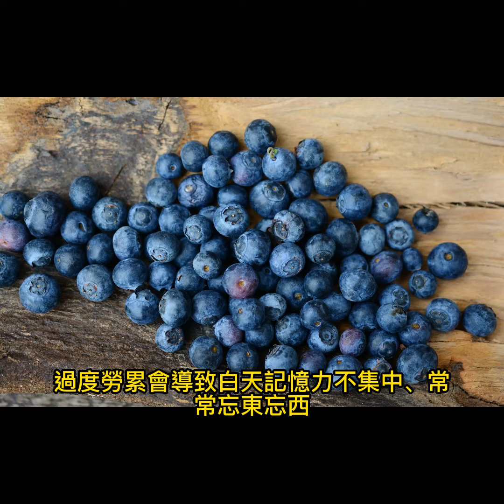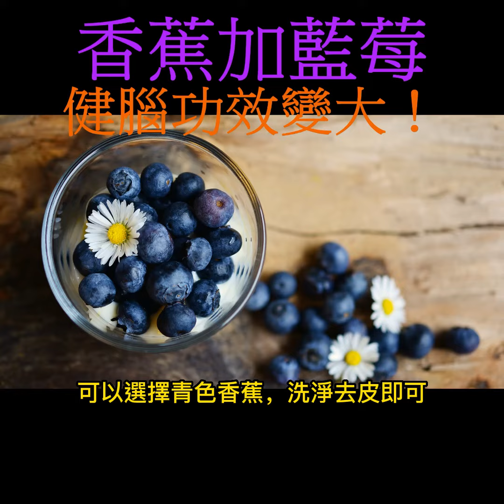香蕉加藍莓 健腦功效變大！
2022年12月19日

上班族壓力大、經常熬夜；過度勞累會導致記憶力變差，回到家無法放鬆還會愈睡愈累！台灣營養師分享，把香蕉和藍莓2種水果加在一起，能舒緩慢性疲勞、健腦，藍莓還能幫助血管維持好彈性。
▲香蕉＋藍莓，消除疲勞又健腦
年底到了，你的工作量是不是又開始變大？台灣營養師劉怡里指出，經常壓力大又熬夜，過度勞累會導致白天記憶力不集中、常常忘東忘西，加上晚上回家無法放鬆，甚至會愈睡愈累！她建議，可以將香蕉和藍莓2種食材一起搭配，就是一道減壓、健腦、舒緩慢性疲勞又可以幫助皮膚漂亮的健康飲品。
▲藍莓活腦顧血管，香蕉助眠減壓
劉怡里分析，藍莓的抗氧化、抗發炎的能力很高，近年來很多健康飲食類型會建議選擇攝取，例如麥得飲食是結合地中海飲食和得舒飲食的飲食型態，其特別建議水果要吃莓果類，其中藍莓是很好的選擇，富含類黃酮素、花青素，可以活化大腦、清除自由基，增強記憶力和學習力，也能讓肌膚循環變好、維持血管良好彈性，讓暗沉的肌膚恢復光澤。
另外，香蕉具備高鉀和豐富的色胺酸，可以幫助熬夜加班的人，穩定血壓、降低疲勞感，也可以合成血清素，幫助睡眠及下降壓力，減少上班疲勞感。劉怡里提到，香蕉有豐富水溶性膳食纖維，能助排便和增加飽足感，降低油脂的吸收率，一條中型香蕉就等於一天的水果量，對忙碌的上班族而言是很優質方便的水果。
▲營養師教你做「藍莓香蕉飲」
食材：藍莓50克、中型香蕉1條
作法：
1.藍莓先用清水浸泡5～10分鐘，讓農藥留在水中，倒掉後再以細流水沖洗10分鐘左右。
2.選擇帶褐色斑點的香蕉較香甜，若怕熱量太高，可以選擇青色香蕉，洗淨去皮即可。
3.將兩種水果放入果汁機加水攪打，因為香蕉濃稠度和甜度都很足夠，不需要加糖就很好喝。